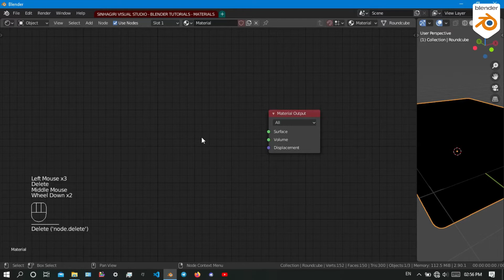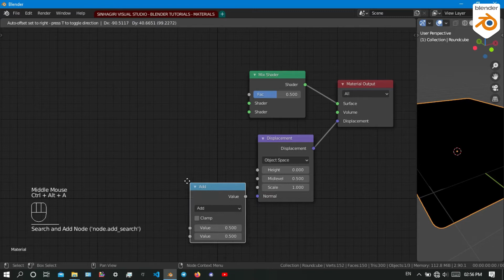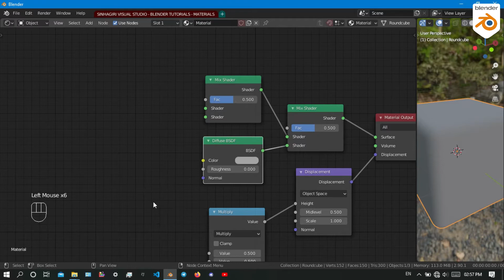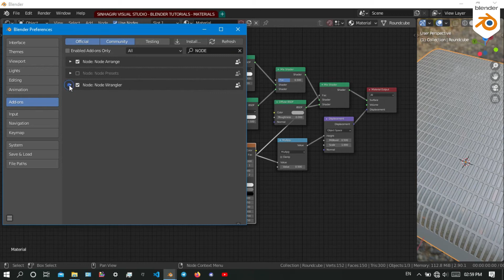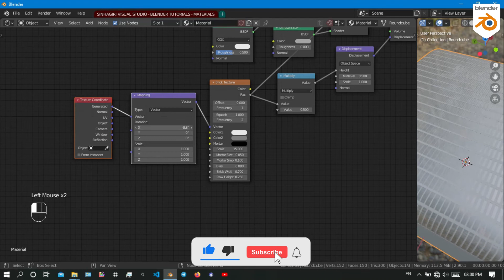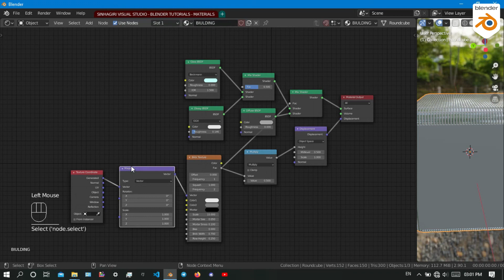BUILDING - BLENDER MATERIALS - TUTORIAL 04 BY SINHAGIRI VISUAL STUDIO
Ok so this is the fourth video coming about our BLENDER MATERIALS.

So today we are going to talk about how to make a building material using a blender.
enjoy & subcscribe.